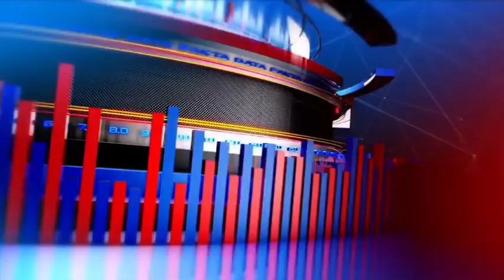अलवर राजस्थान सरकार के वैन मंत्री द्वारा अवैध खनन की पकड़ी